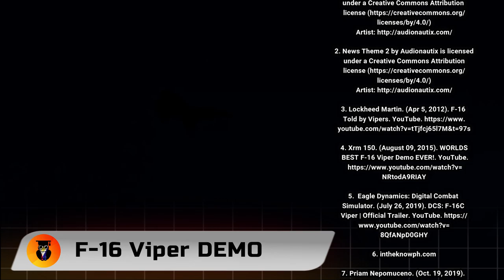F 16 VIPER - BEST CHOICE FOR PHILIPPINE AIR FORCE???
Today’s video is an update on the Multi-role fighter acquisition of the Philippine Air Force which is part of the Horizon Two of the Armed Forces of the Philippines Modernization Program.

3. Tonkatsu298. (July 23, 2019). RIAT 2019 US Air Force F-16 Viper Demo Team Powerful Aerial Demonstration !!. YouTube.

7. Priam Nepomuceno. (Oct. 19, 2019). PH Air Force to defend choices of multi-role fighter aircraft. GOV.PH.